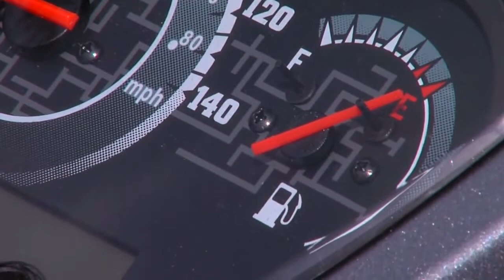Kymco Agility 16 +. Specificaties & meer!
De Kymco Like TT 25km alweer leverbaar in 4 verschillende kleurstellingen. Diamond white, dit is een metallic wit met een parelmoer tint welke in combinatie met zwart gelakte wielen, carterdeksel, zwart zadel met witte bies, extra chroom accenten in de zijschermen en voorscherm geleverd word. De andere is gespoten in glans zwart en wordt geleverd met zwarte binnen beplating, zwarte gelakte wielen, carterdeksel, zwart zadel, extra chroom accenten in de zijschermen en voorscherm.

Nieuw zijn de kleuren tecno silver, ook bekend van de Agility 12″. Deze kleur speelt met het licht waardoor er elke keer een andere gloed over de scooter heen komt. Een pareltje. Ook heeft een nieuwe kleursamenstelling, Deep Ocean Blue, zijn intrede gemaakt. Een diep donkerblauw die schittert op de scooter en je doet wegdromen naar de mysterieuze diepten van de oceaan. De Deep ocean blue is leverbaar vanaf begin mei 2016.

De TT uitvoering heeft een verlengde nek en een verhoogde zit en zithoogte. Dit geheel zorgt voor zeer mooie contrasten en een compleet chique uitstraling met een verbeterde zithouding.

Hier vind u meer inforamtie over de Kymco Like TT